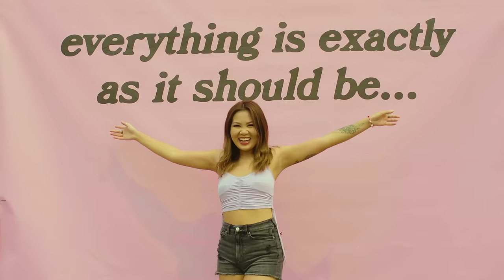Sad Summer Fest - 2022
Sad Summer Fest is back to 2022 with 18 shows across the US! Don't miss Waterparks, Neck Deep, Mayday Parade, State Champs, Hot Mulligan, The Summer Set and more! Get your tickets at SadSummerFest.com